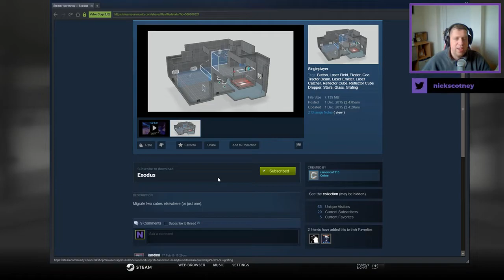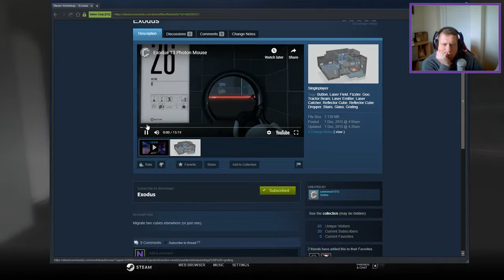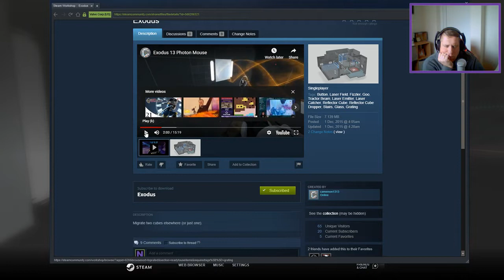[Portal 2] "Exodus" by camerson1313